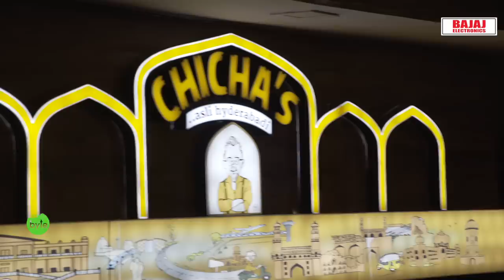Hyderabad Nawab Saab ka Haleem | Royal Touch to Haleem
We are blessed to witness and taste the Haleem made by man himself the legendary Nawab Mehboob Alam Khan - A spl thanks to chichas for giving the opportunity to witness the legend and listen his experiences.
Had a great time meeting and greeting few of our street byte followers at Chichas .